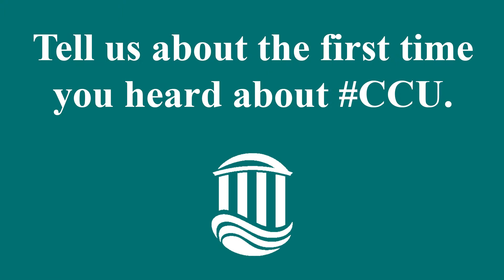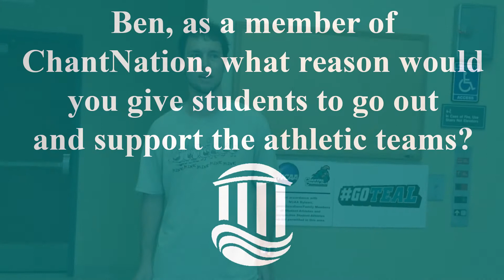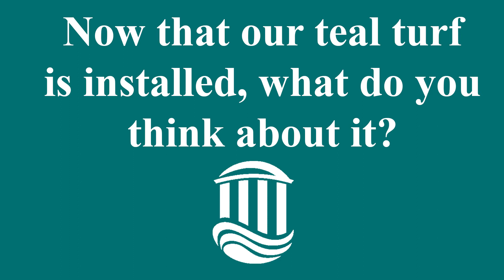Ben Skeen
One of the athletics teams here at Coastal initially captured the interest of Ben Skeen so perhaps it explains why he is so devoted to Chanticleer Athletics. When Ben took note of Coastal’s powerhouse baseball team he looked into our University a little bit more and upon realizing a marine science program was offered, he became a Chant. However, he isn’t just an ordinary Chant but rather a teal-blooded, “do whatever it takes” type Chant.